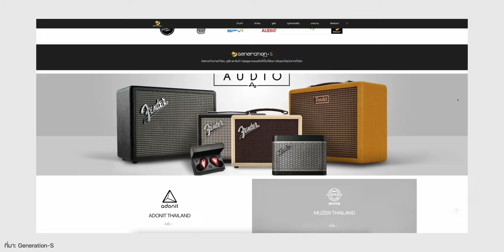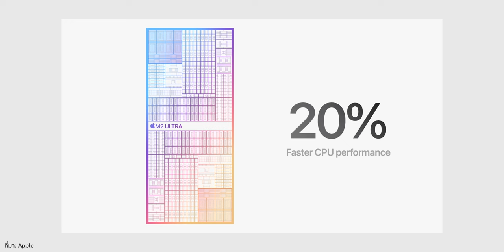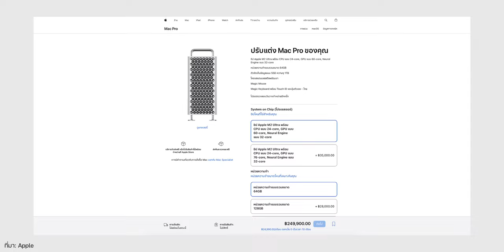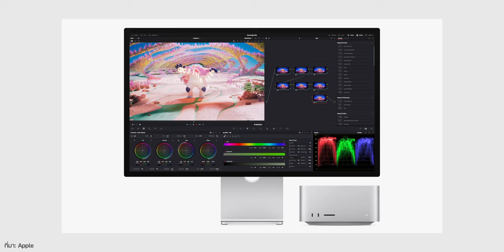Mac Studio, Mac Pro ชิป M2 Ultra คะแนน Benchmark สูงมาก! | Newsroom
เผยคะแนน Benchmark หรือคะแนนประสิทธิภาพของชิป M2 Ultra บน Mac Studio, Mac Pro ตัวใหม่ ที่บอกเลยว่าอัปเกรดจากรุ่นก่อนหน้าขึ้นมาก  มากกว่าเดิมถึง 2 เท่า!

🔴 สรุปไฮไลท์เด่น Mac Studio, Mac Pro รุ่นใหม่ 2023

✅ Generation S จำหน่ายสินค้าหูฟัง ลำโพง อุปกรณ์เสริม แบรนด์ Fender Muzen Adonit UB+ Sudio
✅ AUKEY แบรนด์คุณภาพจาก เยอรมัน ผู้นำอันดับ1ด้านเทคโนโลยีชาร์จเร็ว มากกว่า15ปี จำหน่าย สินค้าไอที อิเล็กทรอนิกส์ เกี่ยวกับ มือถือ